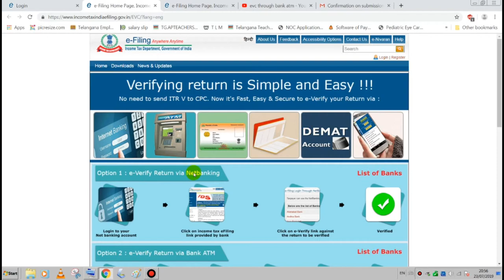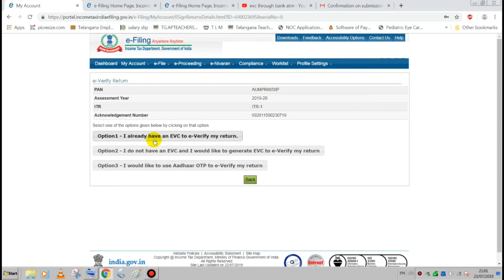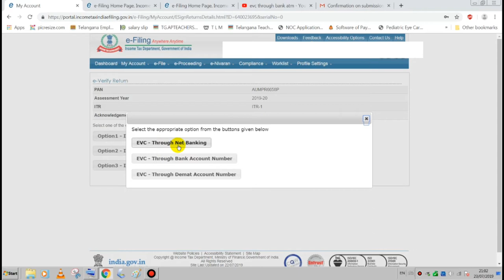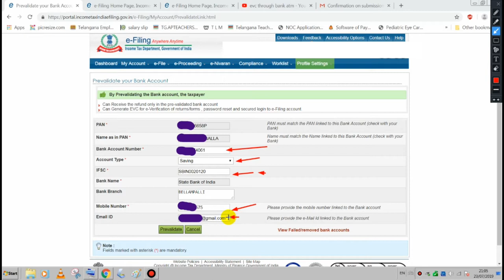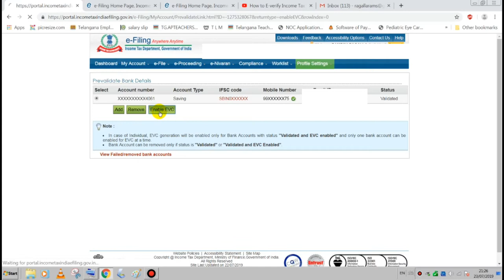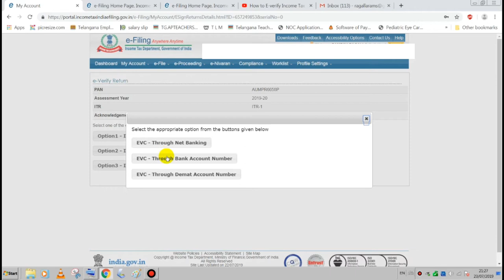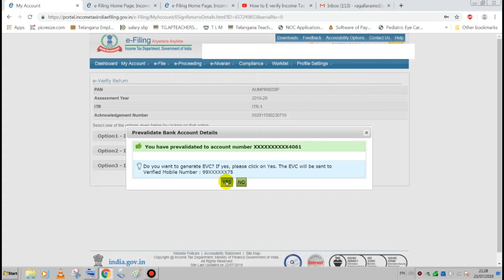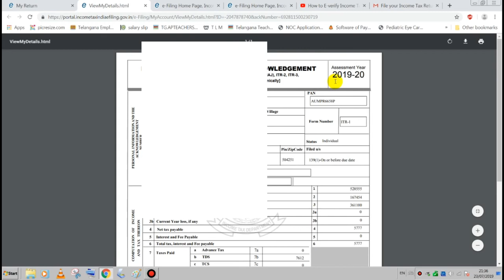E VERIFY ITR through BANK ACCOUNT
E-VERIFY కోసం మీ ITR FORMS ని ఎక్కడికీ పంపవలసిన అవసరం లేదు..
■ Income Tax E-Filing చేసిన తరువాత ■
౼౼౼౼౼౼౼౼౼౼౼౼౼౼౼౼౼౼౼౼౼౼౼౼౼౼౼౼౼౼.  E-Verify చేసుకొనే  విధానాలు !
1.ADHAR OTP ద్వారా...
2. Inter Net బ్యాంకింగ్ తో  EVC కోడ్ పొందడం ద్వారా..
3.Bank Account తో EVC కోడ్ పొందడం ద్వారా.
4. ATM తో EVC కోడ్ పొందడం ద్వారా...
5.DEMAT Account తో EVC కోడ్ పొందడం ద్వారా.